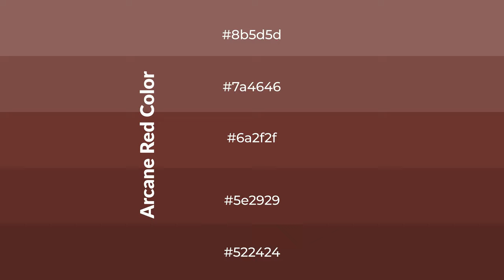Shades & Tints of Arcane Red color 6a2f2f A Cool Red color 5e2929 #522424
Shades of Arcane Red color 6a2f2f Cool Shades of Arcane Red color with Red hue for your project!

Shades
Hex 5e2929

Tints
Hex 7a4646